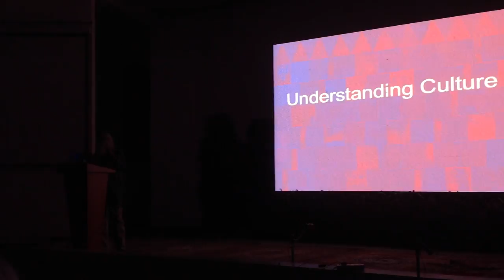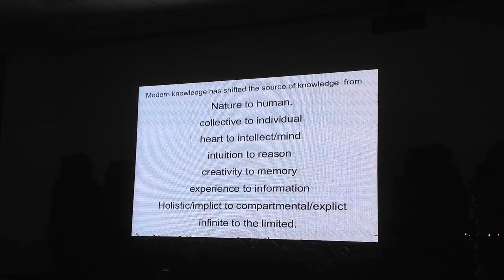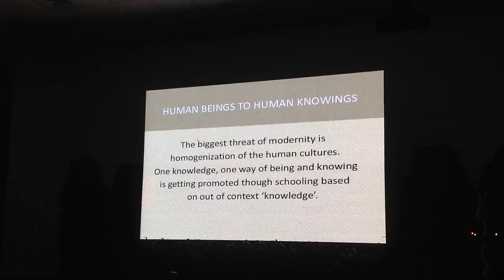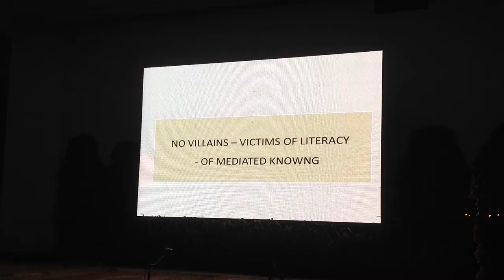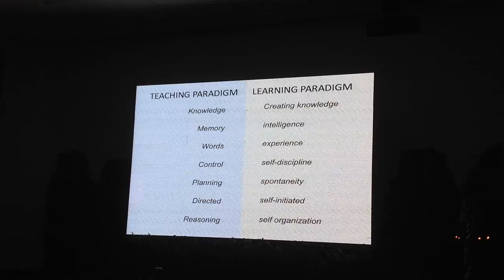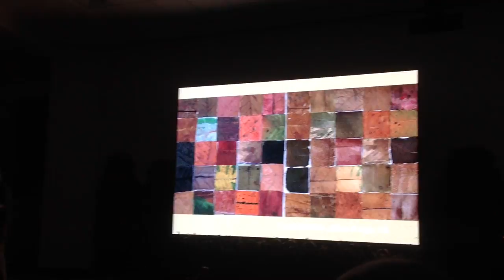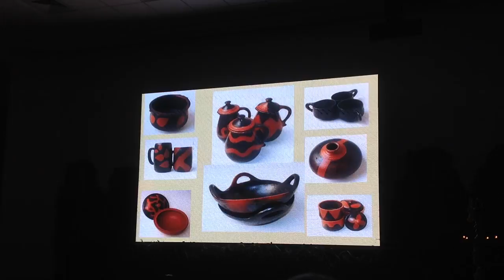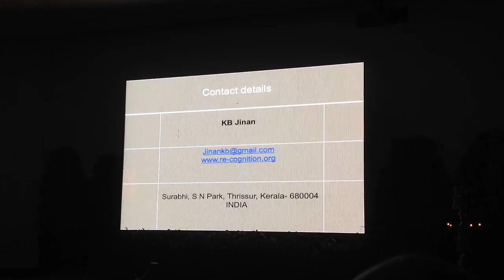RVCA Festiva 2016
Understanding Culture
Jinan Kodapully
Biology of Cognition, Insight, and Children's Play etc